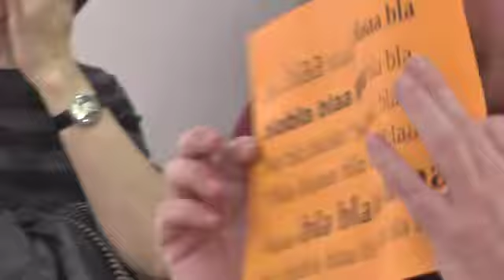PEPA Nieves&Abel 4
Performance de Nieves Correa y Abel Loureda en PEPA enero 2018, 4ª parte
Espacio Fireflies, Madrid
Cámara: Yolanda Pérez Herreras